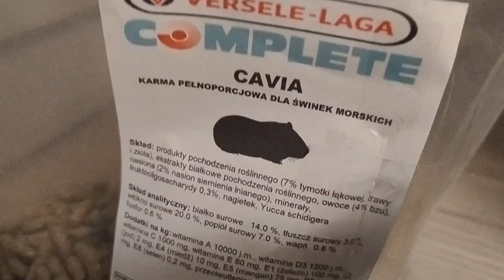wieczorna rutyna moich świnek 🫶🐹🐹🐹